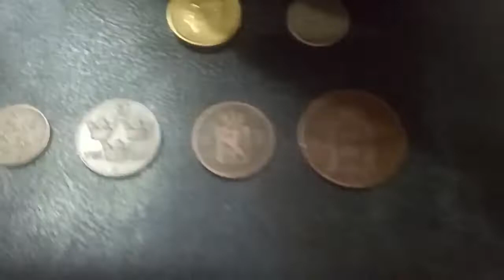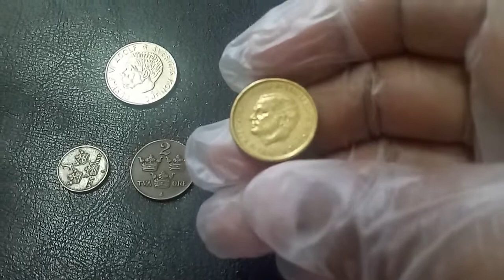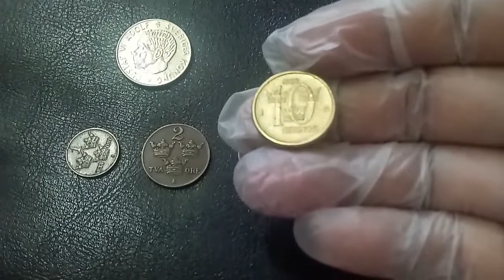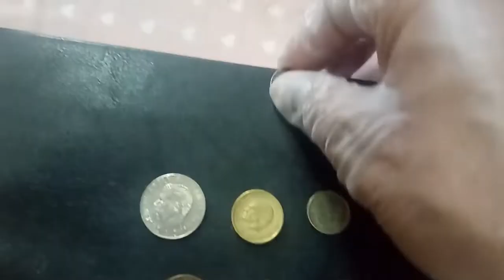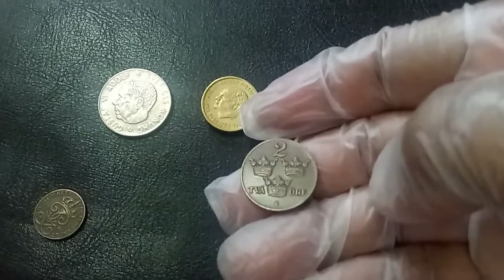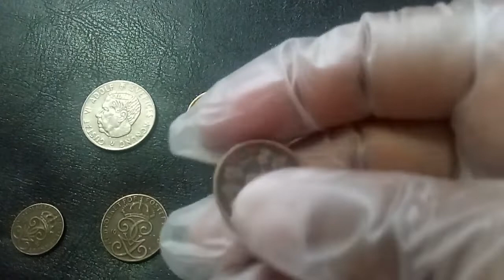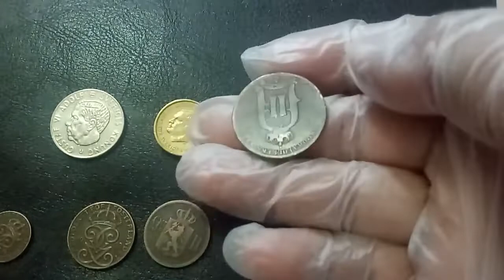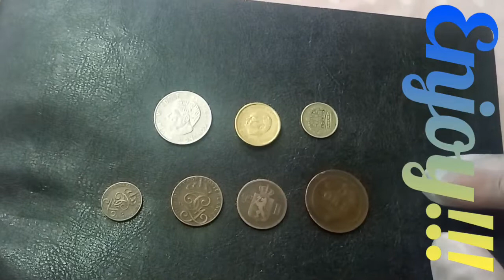Norway Rare Coins Hard To Fined!!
Norway Old Coins Collection!!!